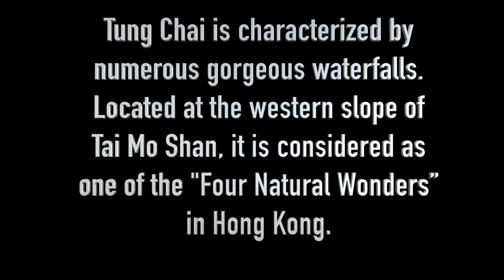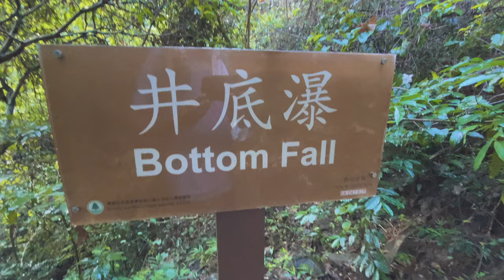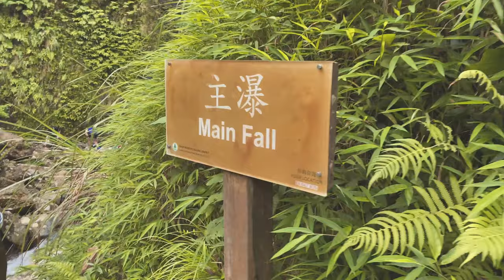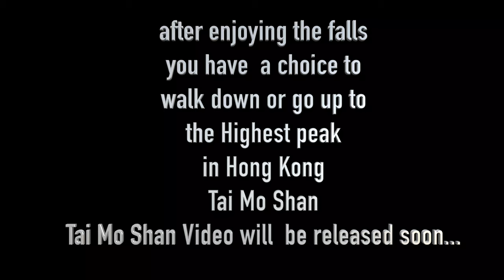Ng Tung Chai Waterfall - I love hk Series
I bet many living in Hong Kong would have never seen this.

4 Waterfalls in one trip is a boon for any Nature loving person.

Follow all the precautions, care while hiking.  This is a Paradise in the Concrete Jungle. Wait a minute. who said HK is a Concrete Jungle. 60% of Hong Kong is Green. Yes. Not many realise this.

Lets talk about the Ng tung Chai Waterfalls.

Taking the most direct route, you will need to get yourself to Ng Tung Chai Road off Lam Kam Road (a little east of Kadoorie Farm & Botanic Garden). If you are driving, there is a small car park half way up this road—this might get busy at weekends.

You will see signs for “waterfalls” periodically placed along Ng Tung Chai Road. Continue up for about 700 metres before reaching the trailhead. Once on the trail you will come across a temple, named Man Tak Garden, on your right within a few minutes. I have never seen it open and therefore never been able to explore what is behind the confines of its ornate walls and gate, but it seems like a tranquil place set in a stunning location.

Just one minute after the temple you will come across a small water catchment with a nice waterfall flowing into it.  Compared with what is to come, this pool is tiny and not worth the stop for a dip. Having said that, I did manage to squeeze myself, and 10 Scouts, into this little catchment on one occasion—just for the fun of it!

A few minutes later you will arrive at a fork in the path, an information board and a sign saying “Tai Mo Shan Country Park”.  The right hand fork will take you all the way up to Tai Mo Shan, bypassing all the waterfalls. Ignore this path and take the trail sign-posted “Tai Mo Shan via Waterfalls”.

Here the trail becomes steeper and a touch more challenging. It’s a no-go for toddlers and young children who are partial to a good whinge and whine. For the inexperienced hiker it may seem tough, but it is not impossible and the rewards are worth the effort. Wear proper training shoes and do not be tempted to tackle this trail in Crocs, TEVAs or flip-flops.

You will reach the first waterfall, unsurprisingly named “Bottom Fall”, after around 15 minutes of climbing. Duck off the path to the left (at the signpost) for 20 metres or so to reach the pool and the fall. This fall and pool alone are worth the journey—the spot is so stunning and secluded that you may wish to stay here for the rest of the day and not bother with the rest. However, there is bigger and better to come, so after a dip and a snack here, do consider making the effort to continue up.

“Middle Fall” is close by—less than 10 minutes—and is another beautiful spot. Again it might be tempting to kick back and spend the rest of the day here. The waterfall is mesmerizing.

The path gets steeper and narrower from here on, so if your kids are moaning beyond acceptable levels then stay where you are and enjoy. If, however, the kids are chomping at the bit to continue up, hit the trail again and brace yourselves—the best is yet to come!

Take it slowly; take regular, short rest stops if you need to; and do take care to watch your footing. The irregularly stepped path is steep and narrow in places. Here would be a good place to advise your kids to face forward and walk in single file, whilst hiking on tricky paths.

After about 30 minutes you will reach the “Main Fall” and here is where your reward awaits.  A large pool fed by a single, narrow, 30 metre waterfall—perfect for swimming and fairly shallow so good for the kids too. The pool is also great for dogs. The stones that lie on the bottom of this shallow pool offer a striking mosaic of colours and shapes in the sunshine. Large boulders around the pool allow you to take up residence for a few hours, enjoy a picnic and forget the stresses and strains of your normal life back in the big city.

USEFUL INFO

Distance: 12km round trip
Duration: Four to five hours round trip
How to get there: Catch a taxi or bus 64K from Tai Wo MTR Station (Exit A) to Ng Tung Chai village then follow the road uphill to the trailhead. Pass by Man Tak Monastery and head up the northern slopes of Tai Mo Shan, Hong Kong’s highest peak. Once at the waterfalls it’s only a 45-minute walk from the Bottoms Falls to Lam Kam Road to grab a bus.